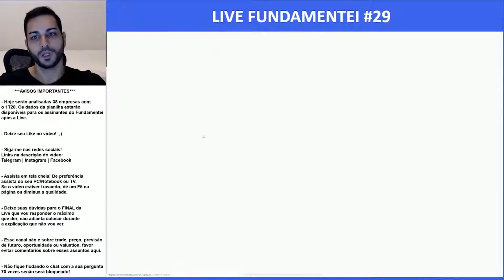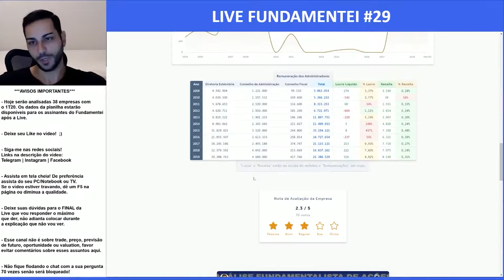Análise Fundamentalista de Ações | 1T20 | BPAN4 | Banco Pan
O Banco PAN S.A. (“PAN”, “Banco” ou “Companhia”) é um dos principais bancos médios do Brasil e atua com foco em pessoas físicas, ofertando crédito consignado (empréstimo e cartão de crédito), financiamento de veículos, financiamento de motos, cartão de crédito institucional e seguros.

Desde 2011, o PAN é controlado conjuntamente pela Caixa Participações S.A. – CAIXAPAR (“CAIXAPAR”), subsidiária integral da Caixa Econômica Federal (“CAIXA”), em conjunto “Conglomerado CAIXA”, e pelo Banco BTG Pactual S.A. (“BTG Pactual”), sendo estes dois dos maiores grupos financeiros da América Latina. Esta estrutura de controle agrega solidez financeira, reputação, altos padrões de governança corporativa e sinergias de negócios ao PAN.

BPAN4